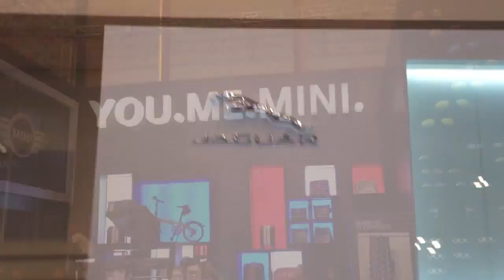GIAAS2015 (Gaikindo Indonesia International Auto Show 2015)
Pegel tapi fun - highly recommended yang belum pergi liat! Masih sampai 30 Agustus 2015 lho!